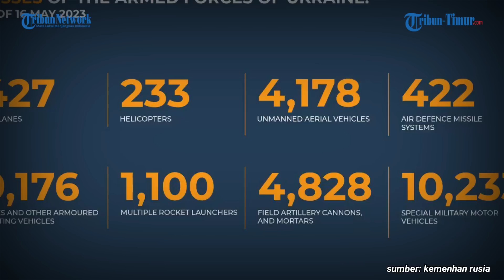Rugi Besar! 60 Prajurit dan 4 Kendaraan Militer Ukraina Dieliminir Pasukan Rusia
TRIBUN-TIMUR.COM - Kementerian Pertahanan Rusia melaporkan kemajuan operasi militer khusus, (16/5/2023).

Diketahui Kementerian Pertahanan Federasi Rusia melancarkan serangan gabungan dengan senjata berbasis udara dan laut berpemandu presisi jarak jauh terhadap unit Angkatan Bersenjata Ukraina, serta gudang amunisi, senjata, dan peralatan militer yang dipasok oleh negara-negara Barat.

Tujuan serangan telah tercapai, semua target yang ditugaskan telah dinetralkan.

Sistem rudal permukaan ke udara Patriot buatan AS, telah diserang oleh kendaraan luncur hipersonik Kinnzhal di Kiev.

Dalam arah Kupyansk, serangan yang diluncurkan oleh penerbangan dan artileri Grup Pasukan Zapad, telah mengakibatkan netralisasi prajurit dan peralatan militer Ukraina di dekat Novomlynsk dan Kislovka (wilayah Kharkov).

Kerugian musuh mencapai 60 prajurit Ukraina dan empat kendaraan bermotor.

Selain itu juga, Rusia melaporkan secara total, 427 pesawat Ukraina dan 233 helikopter, 4.178 kendaraan udara tak berawak, 422 sistem rudal anti-pesawat dieliminir sejak awal operasi khusus.